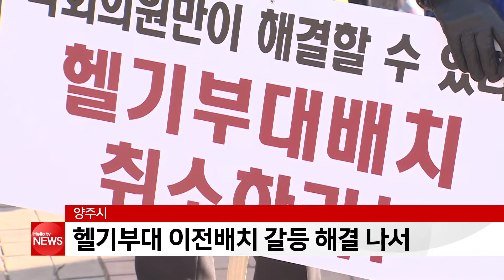양주시, 헬기부대 이전배치 갈등해결 나서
양주시가 광적면 가납리 헬기부대 이전배치 갈등해결에
나섰습니다.
오는 31일 ′양주 가납리비행장 軍 헬기부대 배치 관련
민·관·군 협의위원회′를 구성하고 업무협약을 체결합니다.
협의회는 헬기부대 이전 반대 대책위와
양주시, 1군단 등이 참여하며 공식적인 소통 창구 역할을 합니다.